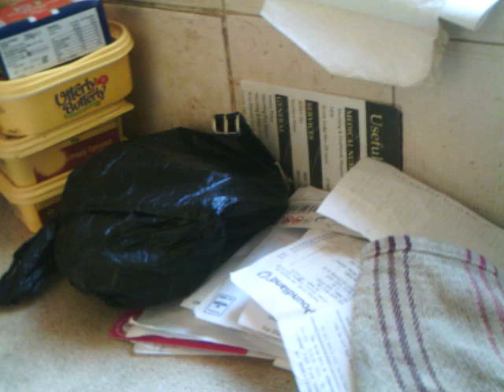Under Attack98 virus update4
part of my Under Attack series - a quick update. Under Attack85 - war drums7

We are all under attack - for more information search:-

The Mandela Effect, chemtrails, mark of the beast, illuminati, Freemason, targeted individuals, New World Order, reptilians, Antichrist, Georgia guild stones, Agenda 21, aliens, mind control, beast system, secret societies.  Watch the films - 1984, They Live, Soylent Green, The Terminator

Get your house in order by praying to God and asking him for the full armour of God to protect you from your enemy-- Please wake up.

Good Information on youtube -search: -
                           Shaking My Head Productions
                           Truthstream Media
                           A Call For An Uprising
                           Thescariestmovieever
                           XtremeRealityCheck
                           Dr. Katherine Horton - Stop 007
                           Hacking the Headlines
                           Jane Tande
                           RichieFromBoston